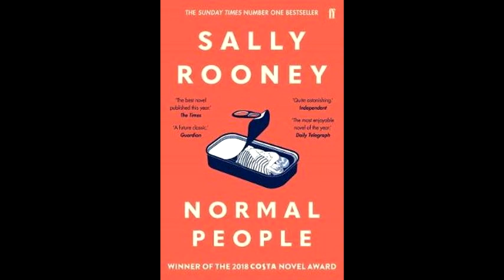SIRADAN BİR AŞK HİKAYESİ! Normal People Dizisi - 1. Sezon Sohbeti (Dizi Önerisi)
NormalPeople Dizisi 1. Sezon Sohbeti (İnceleme)